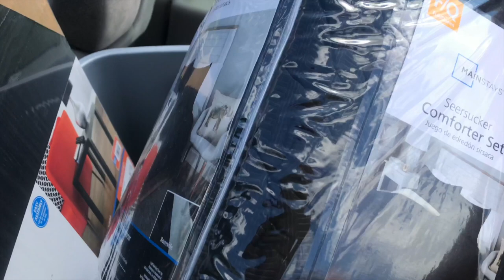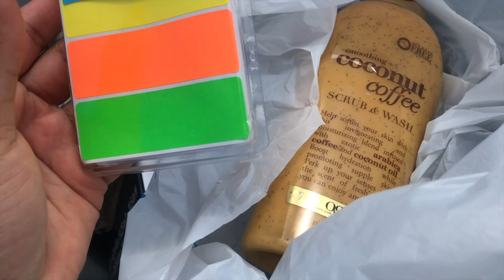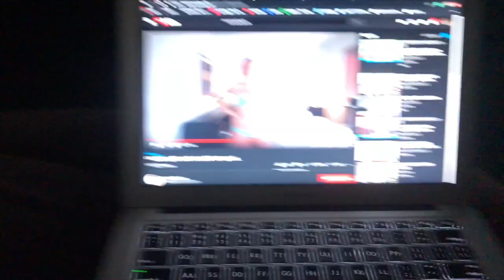VLOG: Getting ready for the move & shopping for apartment stuff | Karina Lee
Okay what?? I’m about to move into my very first apartment and I’m SCREAMING. Come along with me this week as I spend my last week living at home working, spending money, and FREAKING OUT because life is crazy!

S U B S C R I B E so you never miss a _kleeYT video